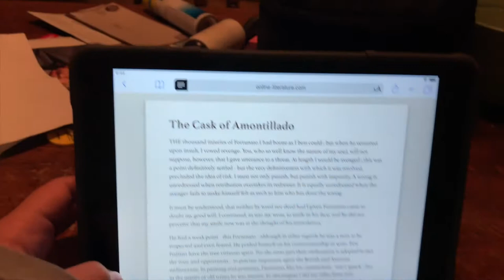I Fell Asleep